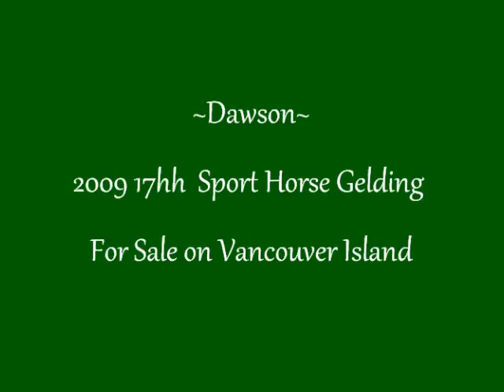Dawson Gelding For Sale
2009 17hh sporthorse gelding